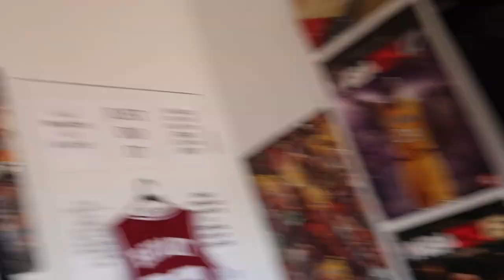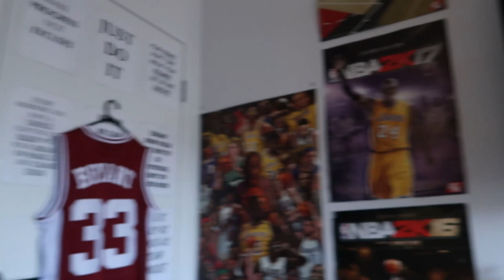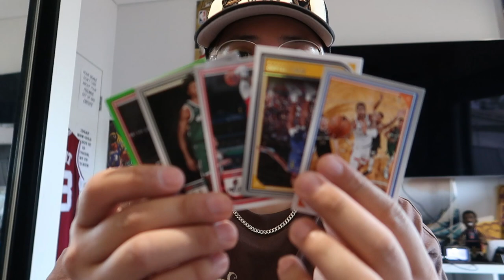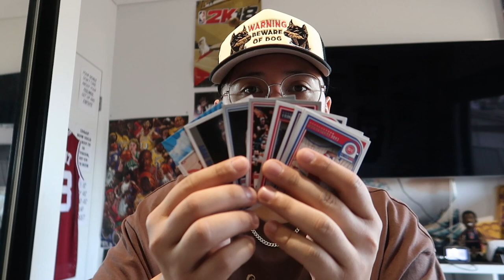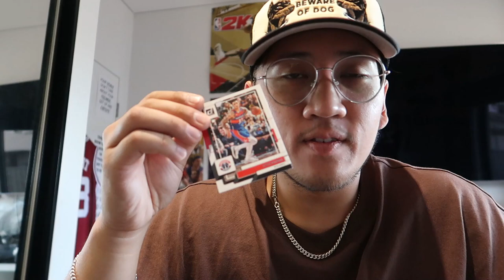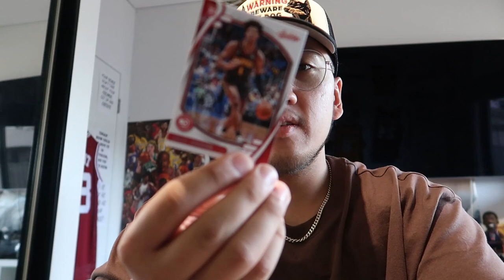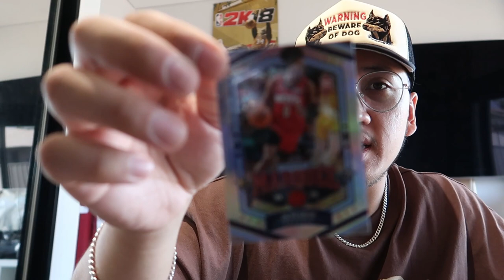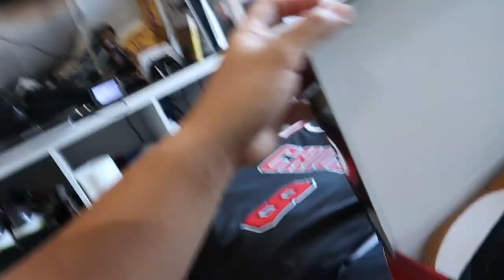I'M BACK! | MY FIRST NBA CARDS PACK OPENING!